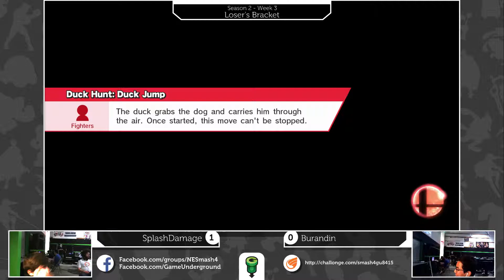Sm4sh @ GU (Loser's Bracket): SplashDamage (Lil Mac) vs Burandin (Ike)